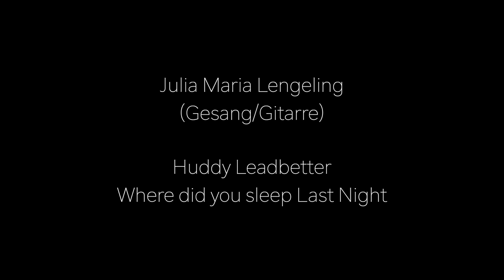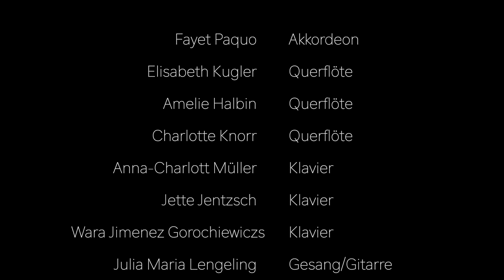16. Onlinekonzert der Kreismusikschule "Gebrüder Graun" Elbe Elster